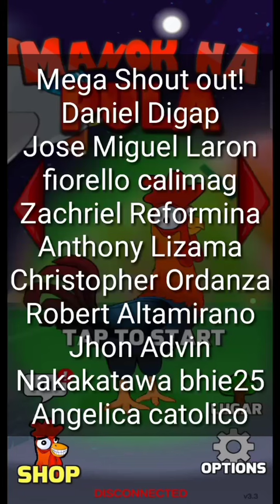Naistak kay Tandang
Some graphics and video doesn't belong to me. It belongs to the respected owners. Fair policy is used to this content.